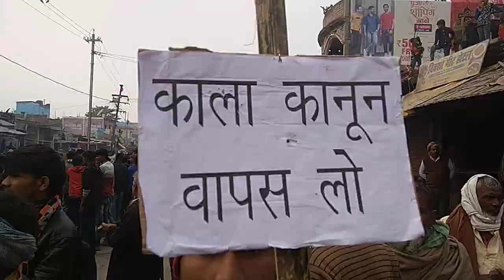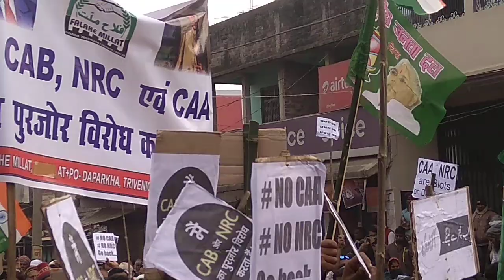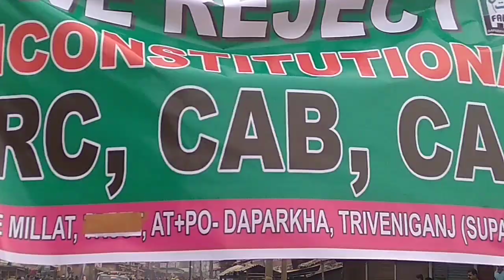त्रिवेणीगंज में NRC,CAA के बिरोध में जोरदार रोड सो और धरना प्रदर्शन बिहार बंद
त्रिवेणीगंज में NRC,CAA के बिरोध में जोरदार रोड सो और धरना प्रदर्शन बिहार बंद, triveniganj me Aaj ka dharna, NRC CAA triveniganj dharna, NRC CAA Bihar band, Bihar band triveniganj dharna,

Friends, I warmly welcome you to this channel i.e. Ratandeep Kumar. This YouTube channel keeps you very well and informative videos. On this channel you will find Vlogs Videos and informative videos.

1. Tripod
2. Selfi Stick
3. Boya Mic
4. Laptop
5. Mobiles
6. Others